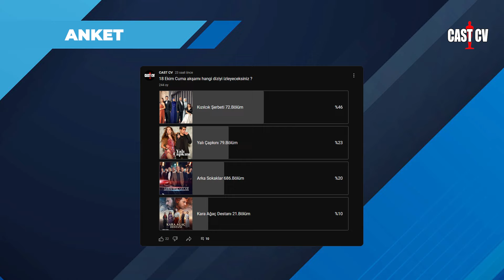18 EKİM CUMA REYTİNG SONUÇLARI